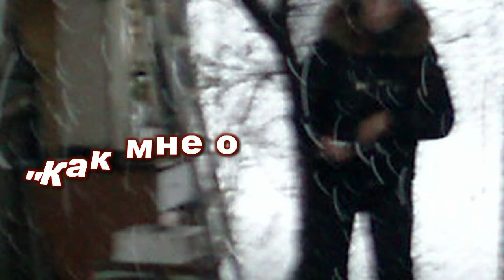Как мне от себя уйти - авт. Андрей Новосёлов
Я пытался,
может всё же может быть
Кто-то  скажет
Как мне от себя уйти

И не важно
как я дальше буду жить
Может можно
От судьбы себя укрыть